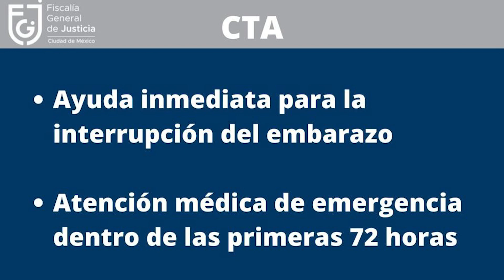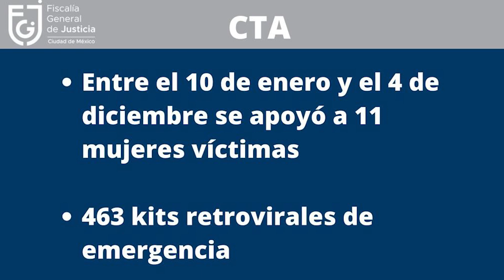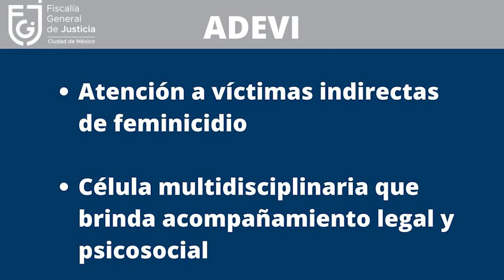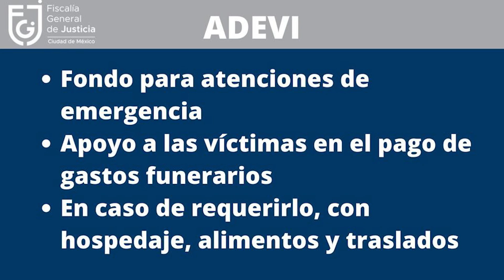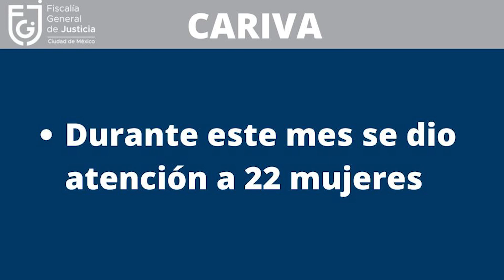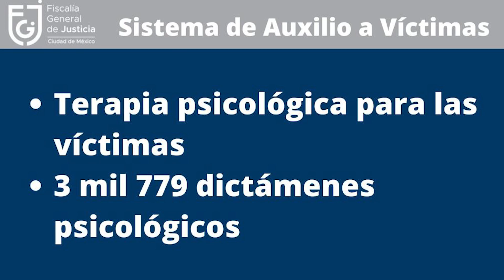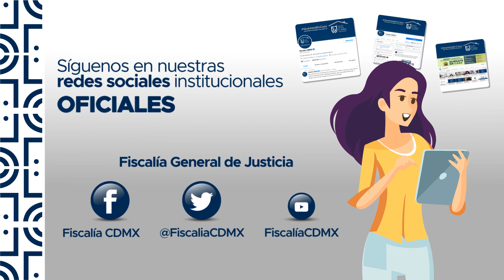Servicios de la FGJCMX para atención integral a mujeres y niñas víctimas de violencia de género